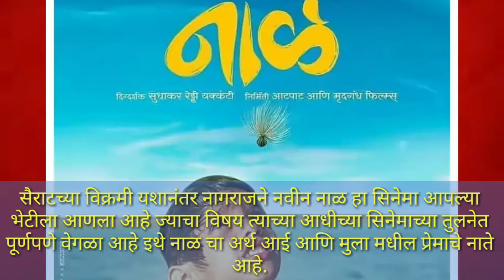पाच गोष्टी तुम्ही नाळ का बघायला हवा?|marathi movie |nagraj manjule